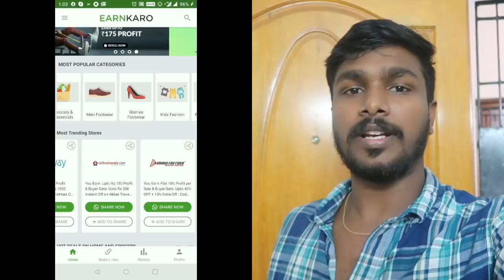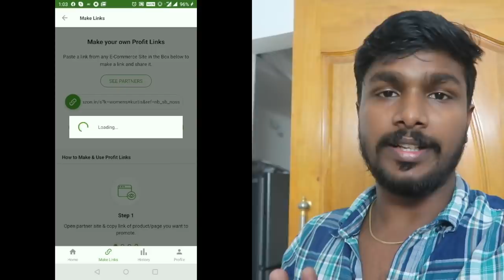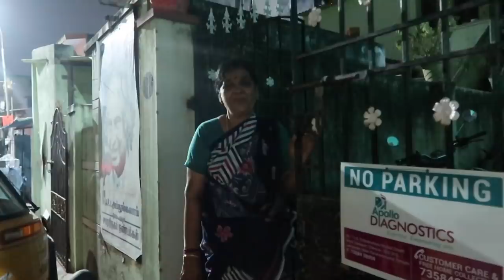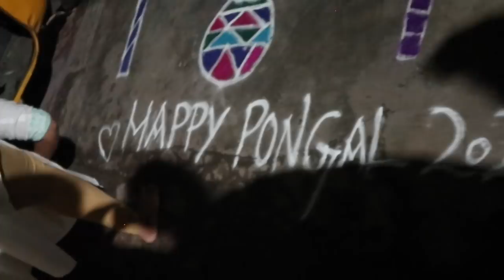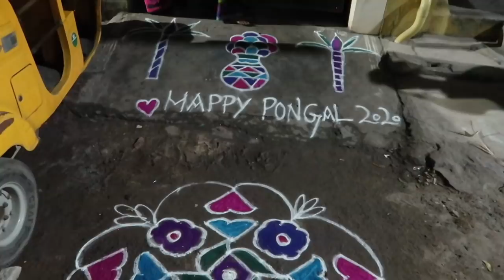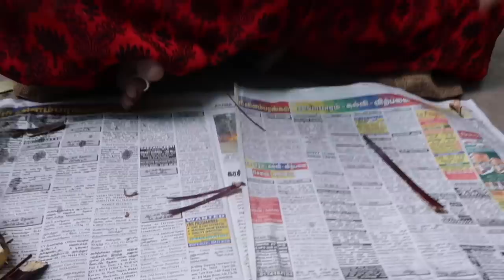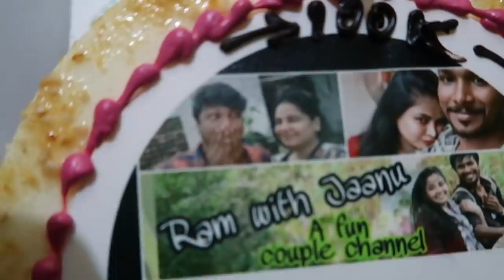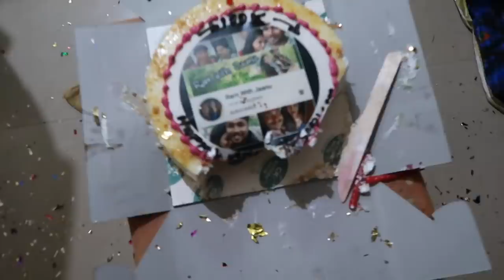கரும்பு போட்டி-Our Family surprised us for our anniversary-Pongal Vlog-Best Way to earn money online